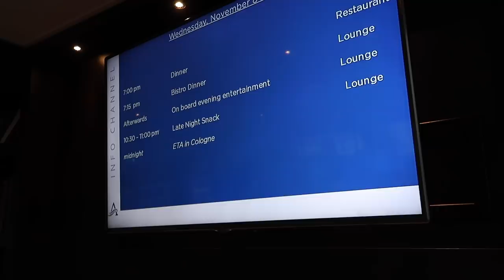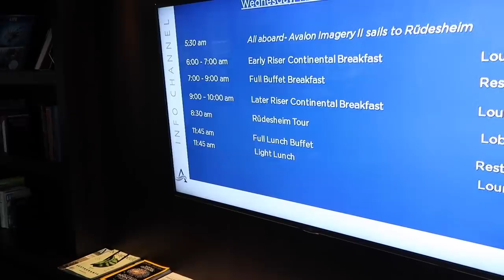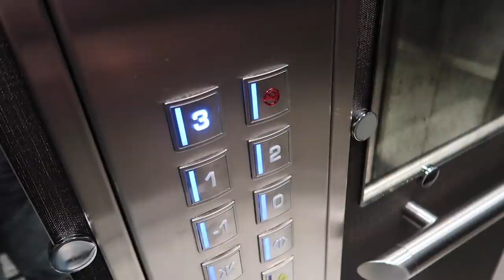European River Cruise Pros and Cons: Should You Do One?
What are the main pros and biggest cons of European River cruising? What are the best and worst things about doing a river cruise in Europe. In this I delve into, and show you, both sides of European river cruises to help you better understand river cruising and what to expect. These are, in my view, the 5 pros and 5 cons of European river cruising. This should help you decide if a river cruise in Europe is a cruising vacation for you.